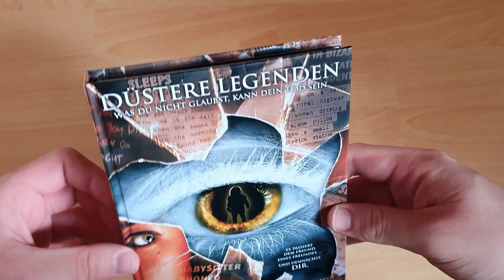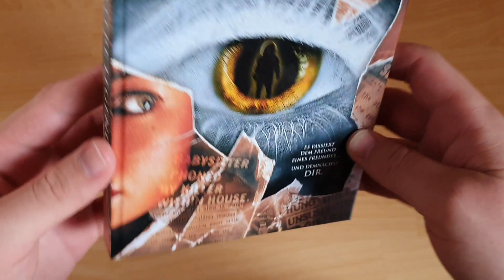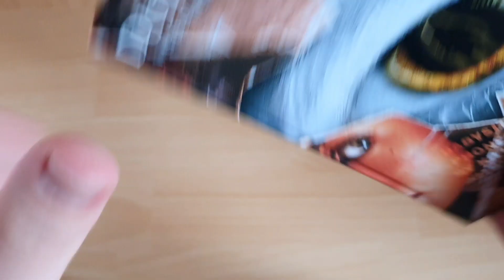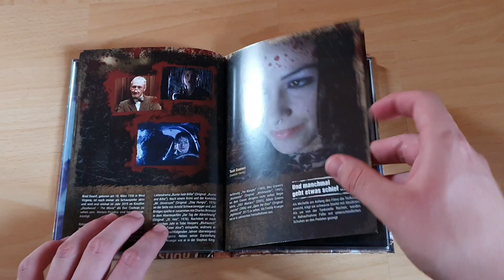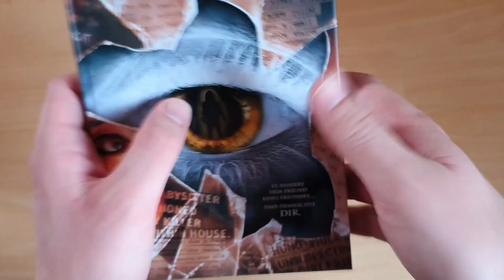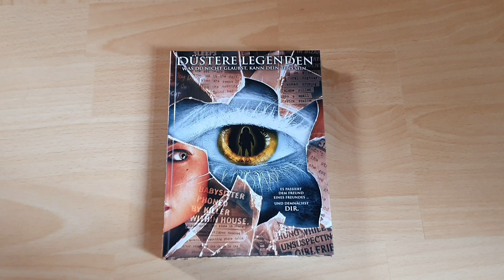die größten Raritäten aus meiner Filmsammlung #3